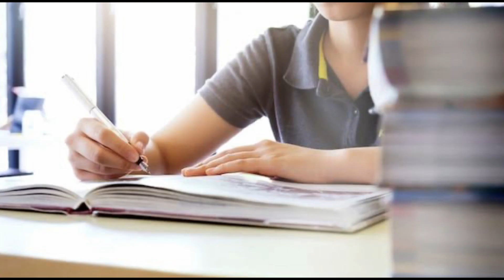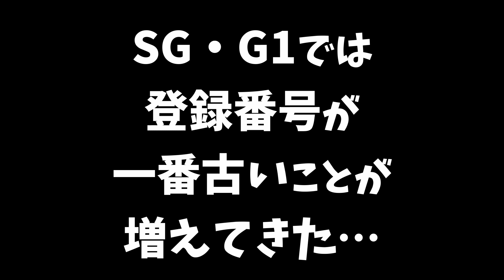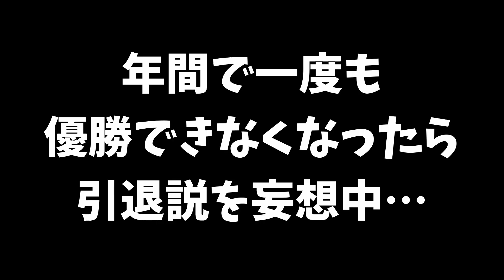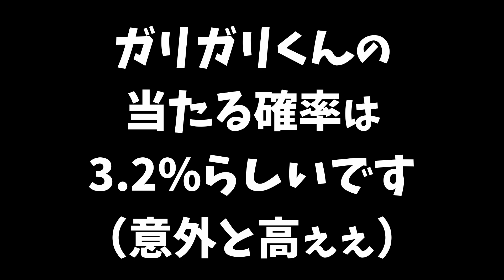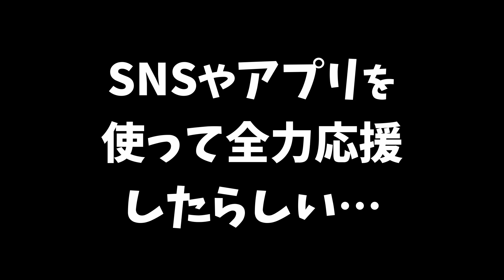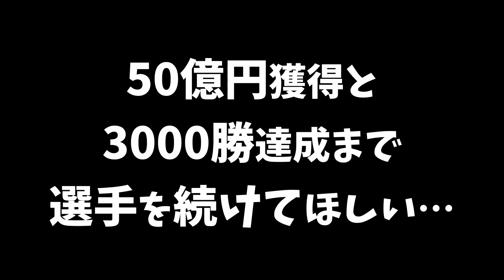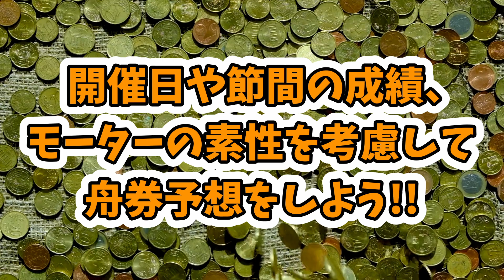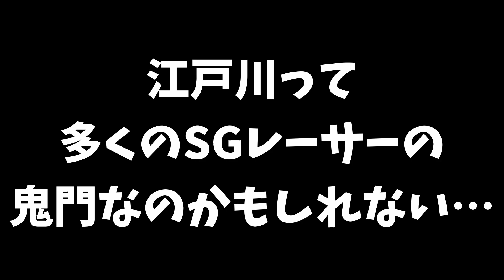【シゲちぇるは○が狙い目！】通算40億円突破の松井繁選手にまつわる面白エピソードと直近128走から舟券予想のポイントを徹底解説ッ！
通算2500勝&獲得賞金40億円獲得の絶対王者・松井繁選手ッ！
全盛期からは衰えを感じるものの、現在でも最前線で活躍中です。

松井選手にまつわる面白エピソードと直近128走からわかる舟券予想のポイントを動画で解説しています！

他の選手のリクエストなどありましたら、コメント欄で教えてくださいー！

※関連動画

【お菊は○買いがオススメッ！】艇界のスタートキング・菊地孝平選手にまつわる面白エピソードと直近132走から舟券予想のポイントを徹底解説ッ！

【F休みから帰ってきた鉄の女ッ！】平高奈菜選手（香川支部）にまつわる面白エピソードと直近67走から舟券予想のポイントを徹底解説ッ！

【○コースの峰は最強ッ！通算99Vおめでとう！】お騒がせボートレーサー・峰竜太選手（佐賀支部）にまつわる面白エピソードと直近136走から舟券予想のポイントを徹底解説ッ！

【万舟券・高配当製造機ッ！？】人気急上昇中の宮地元輝選手にまつわる面白エピソードと直近136走から舟券予想のポイントを徹底解説ッ！

【べーやんは○コースが激アツッ！】磯部誠選手・愛知支部の次期エースにまつわる面白エピソードと直近156走から舟券購入のポイントを徹底解説ッ！

【艇界のファンタジスタは○コースに要注意ッ】濱野谷憲吾選手にまつわる面白エピソードと直近156走から舟券予想のポイントを徹底解説ッ！

【穴党必見!!ちーちゃんの○号艇は荒れるッ!?】大山千広選手にまつわる面白エピソードと直近129走から舟券予想のポイントを徹底分析ッ！

【カヤは○コースが鉄板ッ！】異次元ターン・茅原悠紀選手にまつわる面白エピソードと直近137から舟券予想のポイントを徹底解説ッ！

【3コースのイケコーは○○を買えッ！】艇界のブルーインパルス・池田浩二選手の舟券予想のポイントと面白エピソードを徹底解説ッ！

ボートレース界の神速ターン！G1キラーの異名を桐生順平選手（埼玉支部）の直近115走から舟券予想のコツや面白エピソードをご紹介ッ！

その他の選手の動画はこちらから